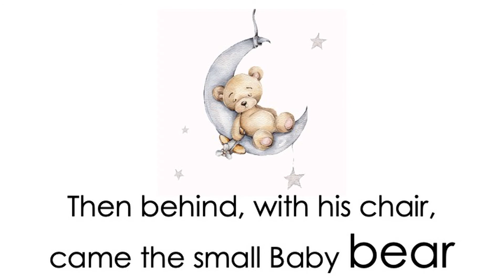Allegretto Piano accompaniment with words/lyrics | Suzuki Violin School Vol 1 | HTP.TV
Allegretto words/lyrics :
In the woods, far away, on a hot summer’s day, The three bears’ cabin stood, at the edge of the wood.
In the woods, far away, on a hot summer’s day, The three bears went away for a walk
First the big Papa bear, Then the kind Mama bear, Then behind, with his chair, came the small Baby bear

It is recommended to listen to the CD or mp3 of Suzuki Violin School Vol.1 before singing. Some songs have melody lines, some do not.